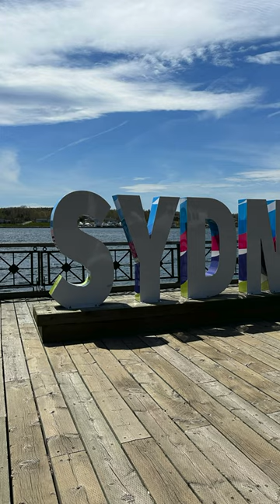The Giant Fiddle: Cape Breton's Melodic Masterpiece in Sydney, Nova Scotia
Welcome to Sydney, Nova Scotia, where you'll find a unique landmark that's sure to strike a chord with visitors – the Giant Fiddle. Standing proudly along the waterfront, this massive steel and fiberglass sculpture represents the rich musical heritage of the area. It's a tribute to Cape Breton's vibrant Celtic music scene, known worldwide. The fiddle measures an impressive 60 feet tall, making it one of the largest playable violins in the world. Visitors can marvel at its intricate design and even enjoy live music performances nearby. Don't miss the chance to snap a photo with this iconic symbol of Cape Breton's musical spirit, right here in Sydney.